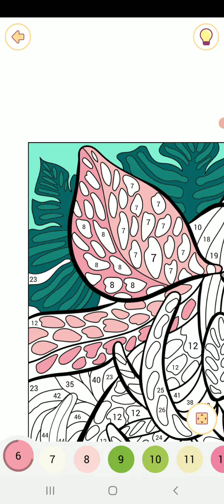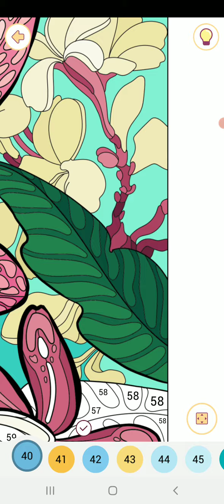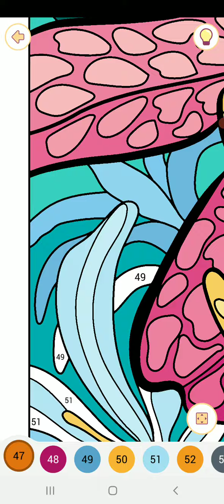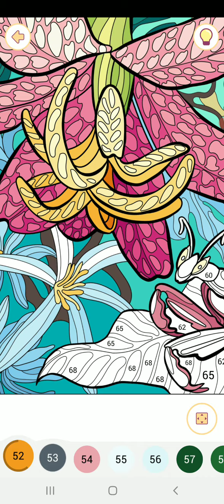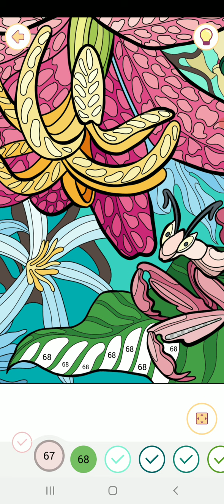Happy color gameplay # 1393